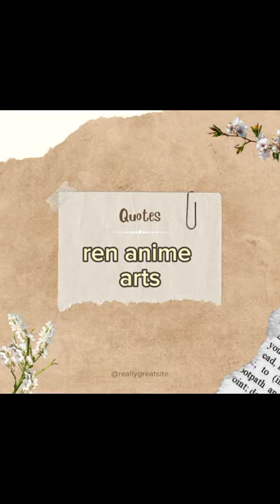shindou kouichi | horimiya | ren anime arts